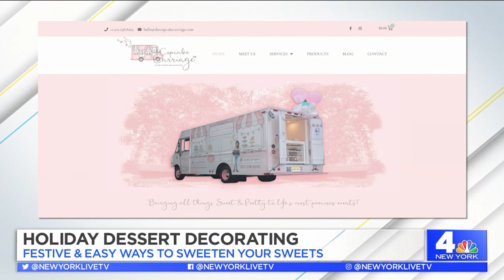The Cupcake Carriage | New York Live TV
Tennille Ortiz joins Sara Gore to share holiday dessert decorating tips to take your treats to the next level for the holidays.